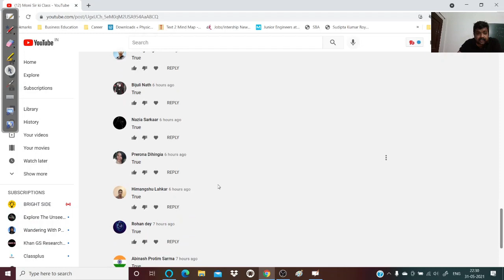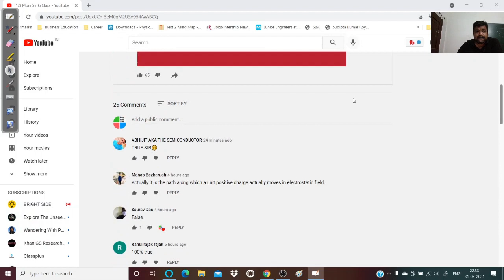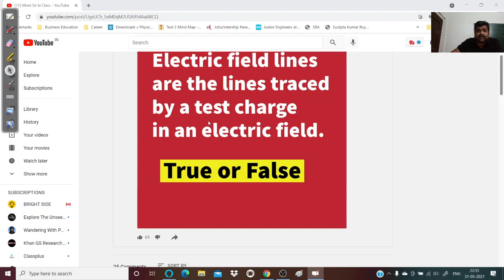Does Electric field lines represent the path traced by a test charge in electric field ?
Link to download Moni Sir Ki Class App